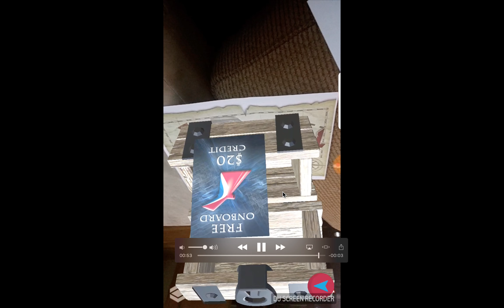Carnival Treasure AR - Made in Unity with VuForia